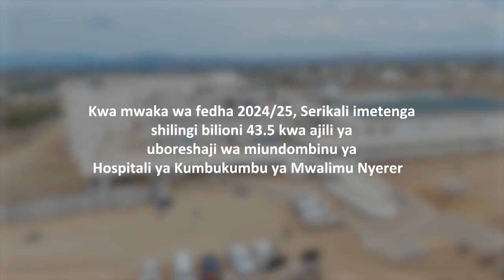MAMA255:ONGEZEKO LA VITENDO VYA UKATILI KWA WATOTO NINI KIFANYIKE